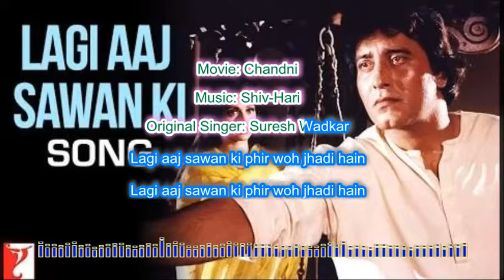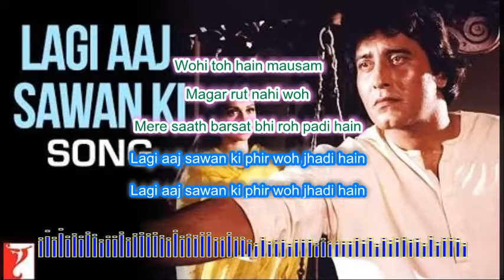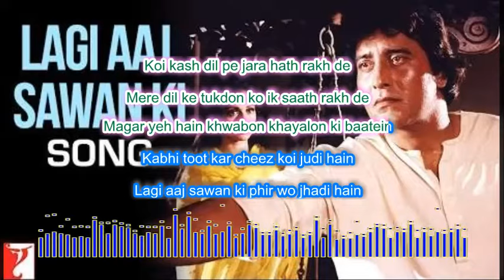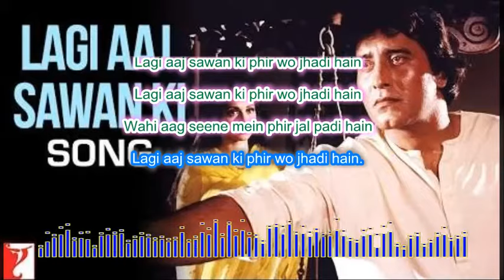Lagi Aaj Sawan Ki - Chandni - Suresh Wadkar - Cover by Amol Mahadik (Scrolling lyrics)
Song: Lagi aaj sawan ki
Cover by: Amol Mahadik
Movie: Chandni
Original Singer: Suresh Wadkar

Lagi aaj sawan ki phir woh jhadi hain
Wahi aag seene mein phir jal padi hain

MUSIC...

Kuch aise hi din the
Woh jab hum miley the
Chaman mein nahin
Phool dil mein khiley the
Wohi toh hain mausam
Magar rut nahi woh
Mere saath barsat bhi roh padi hain

MUSIC...

Koi kash dil pe jara hath rakh de
Mere dil ke tukdon ko ik saath rakh de
Magar yeh hain khwabon khayalon ki baatein
Kabhi toot kar cheez koi judi hain
Lagi aaj sawan ki phir wo jhadi hain